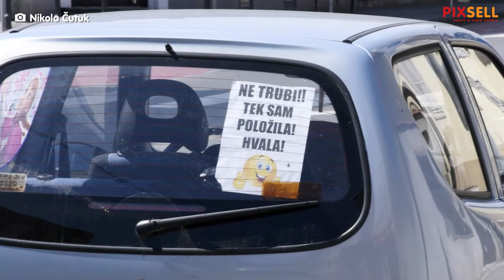Izbor Pixsellovih fotografija u kolovozu | PIXSELL PLUS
Pogledajte izbor od petnaest ponajboljih fotografija Pixsellovih fotoreportera snimljenih u kolovozu.

VIDEO: Davor Puklavec, Sanjin Strukić, Marko Lukunić, Srećko Niketić, Borna Filić, Milan Šabić, Nikola Čutuk, Marin Tironi, Nel Pavletić, Grgo Jelavić, Davor Javorović i Armin Durgut/PIXSELL
Photo gallery: